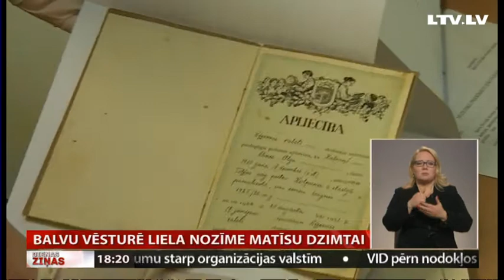Balvu vēsturē liela nozīme Matīsu dzimtai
Stiprām dzimtām vairāku paaudžu garumā ir liela nozīme reģionu vēsturē un izaugsmē. Balvu novadā viena no tādām ir skolotāju Matīsu dzimta. Viņu ieguldījumu kultūras un mākslas attīstībā nevar aizmirst. Mākslinieka Rūdolfa Matīsa meita Vita Matīsa Balviem dāvājusi tēva radītos stikla mākslas darbus, un tagad Balvu luterāņu baznīca saņēmusi lustru. Pirms Otrā pasaules kara mākslinieks Rūdolfs Matīss šajā baznīcā ir iesvētīts. Stāsta Latgales reģionālā TV.